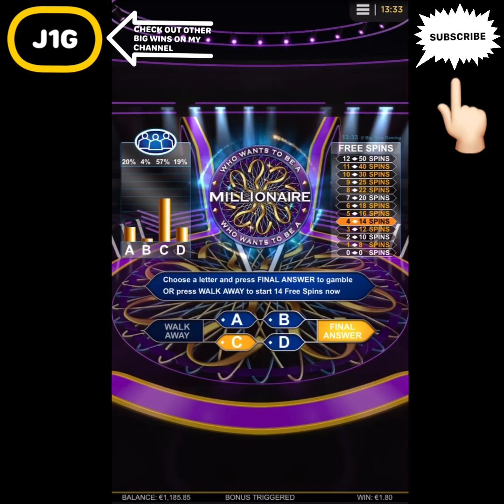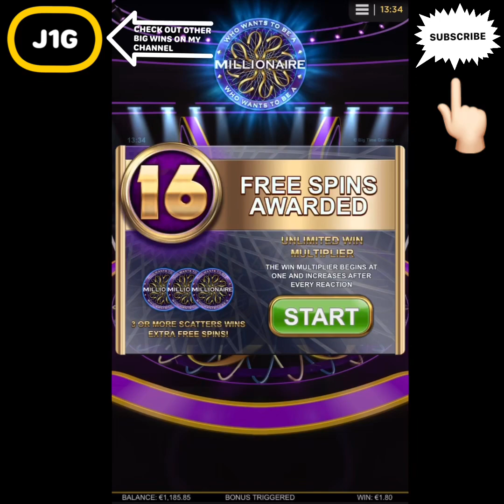WHO WANTS TO BE A MILLIONAIRE SLOT RECORD BIG WIN 💰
WHO WANTS TO BE A MILLIONAIRE , BONUS GAME  FULL LINE OF DIAMONDS AND TWO TIME RETRIGGER. EPIC WIN😱💰😱💰😱.

J1G